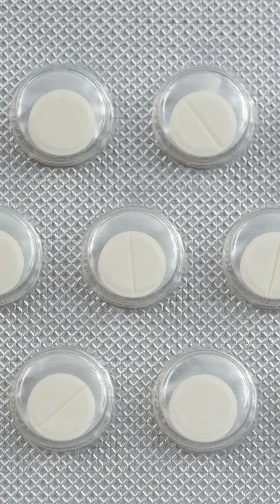Could This New Fibromyalgia Drug Be a Game Changer? Introducing Tonmya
The FDA has officially approved Tonmya, marking the first new fibromyalgia treatment in over 15 years. This is a major moment for people living with fibromyalgia, a chronic condition that affects millions worldwide. Tonmya was recently approved specifically for the treatment of fibromyalgia, offering new hope to those who have struggled with persistent fibromyalgia symptoms like widespread pain, fatigue, and disrupted sleep. While this development doesn’t guarantee relief for everyone, it does represent a meaningful shift—targeting the biological pathways central to fibromyalgia rather than simply masking symptoms.

If you’ve ever wondered what is fibromyalgia, it’s a complex condition involving changes in how the brain and nervous system process pain and other sensory information. Understanding these pathways is key, not only for advancing new treatments like Tonmya, but also for reshaping how we think about fibromyalgia itself. The approval of Tonmya signals progress in both science and awareness, marking a long-awaited step forward for millions seeking relief from fibromyalgia symptoms.

"Fibromyalgia Breakthrough: The Simple Science Behind the Pain"

Mayo Clinic Guide to Fibromyalgia is an excellent Fibromyalgia resource.